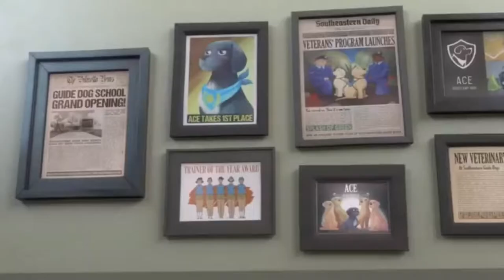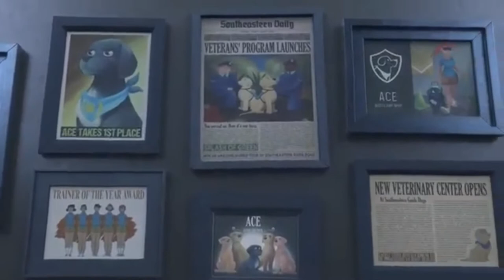Pagsubok - Orient Pearl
⚠️⚠️🎵🎶••• Please like also my Facebook Page